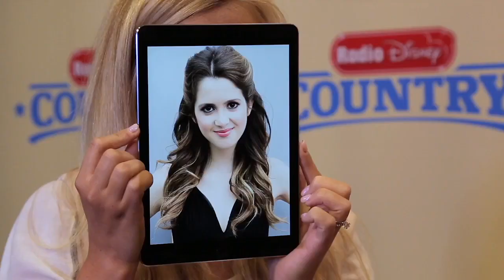Radio Disney Country's Best of 2016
Check out some of our favorite moments of 2016!

The official Radio Disney channel is where you can get an inside look at what’s new from your favorite artists including Ariana Grande, R5, Zendaya, Nick Jonas, Becky G and more! Watch performances from the Radio Disney Music Awards, catch up with artists in the studio, and see exclusive acoustic performances!